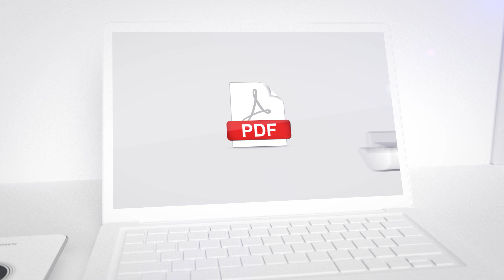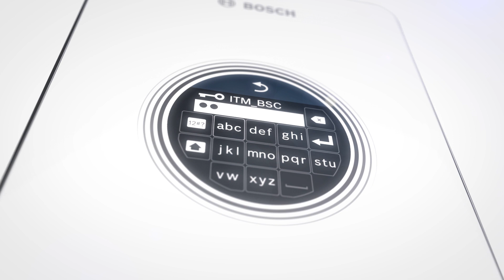Bosch EasyControl Installation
Einfach automatisch mehr Komfort. Wie das geht? Ganz einfach! EasyControl von Bosch - Dein smarter Heizungsregler mit Anwesenheitserkennung, Einzelraumregelung und Selbstlern-Funktion. Jetzt entdecken und Energie sparen